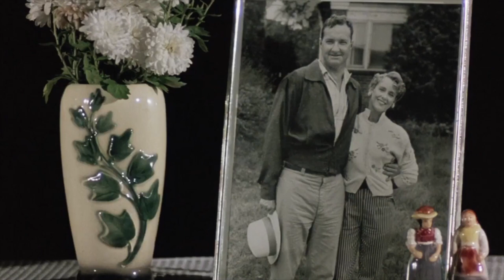Parents eat meat every meal,but never buy it.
Movie name:Parents

This black comedy is set in the 1950s and revolves around a young boy who suspects his parents of obtaining the meat they eat every day through illicit means and feels that the truth is hidden in the basement.